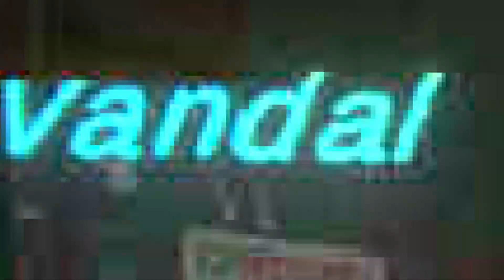ITS CLEANING TIME!!! {VANDAL}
WHAT ARE THESE MEN DOING!
Hey guys hope your having a great day and get some laughs out of the video :). I appreciate you, Thanks for stopping by!